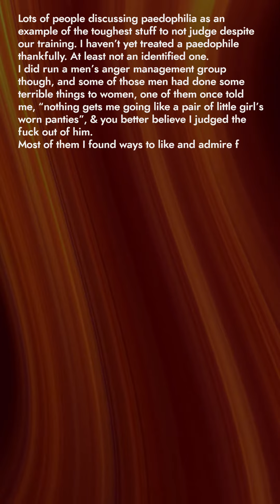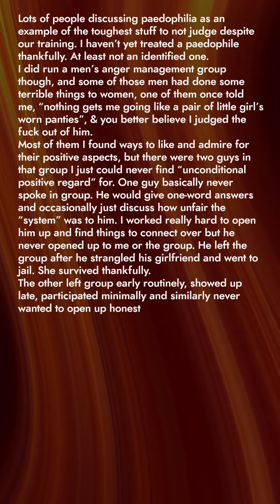Therapists what was your holy sh*t I’m judging you moment?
Regular interesting Reddit content chosen specifically for you.